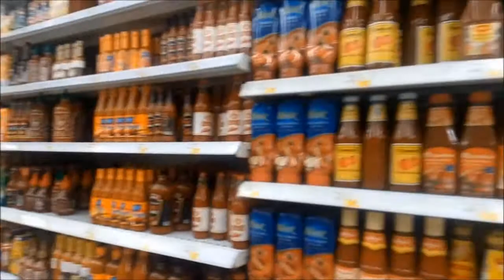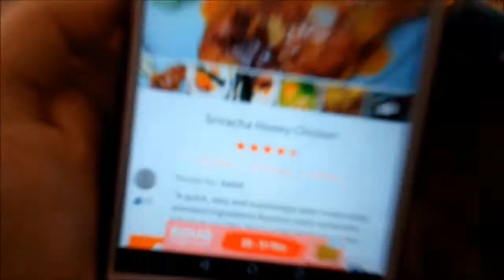Cooking with Macy! || Vlogs 2018 || Macy Bulaong